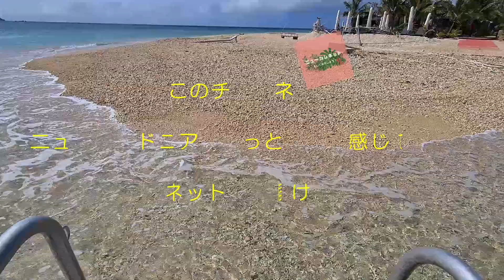ニューカレドニア 海外のメーデーってどんな感じ？ 南国雰囲気漂うデモって？！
♪♪♪♪♪♪Music♪♪♪♪♪♪
Licensor's Username:

Licensee:
u_jwsa1fbxpk

Audio File Title:
Motivated To Create